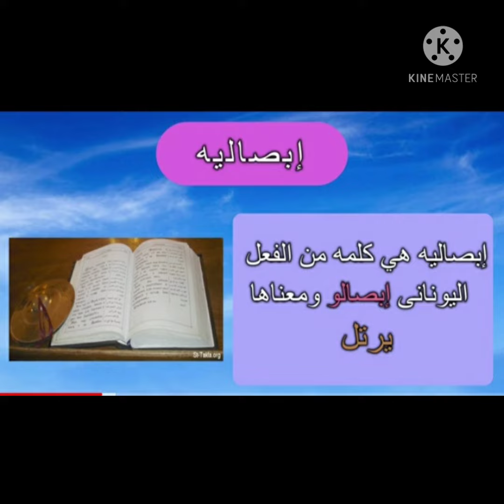ابصالية بالقبطى ... تعالوا نعرف يعنى اية ونعرف معلومات عنها